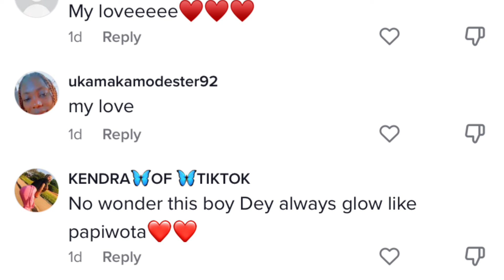I stick to what works for me say Clinton Joshua .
Clinton Joshua uses his social media to show his fans what his daily skincare routine looks like.